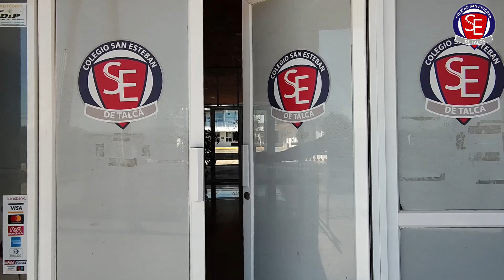COLEGIO SAN ESTEBAN PROMOCIÓN 2022